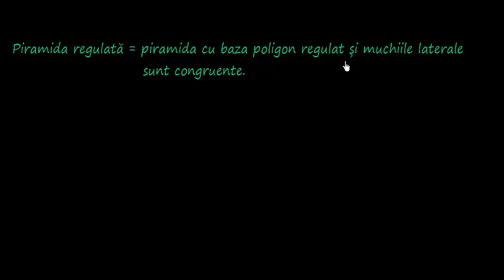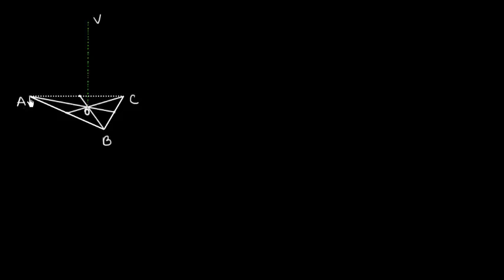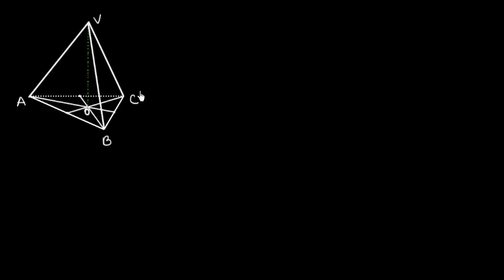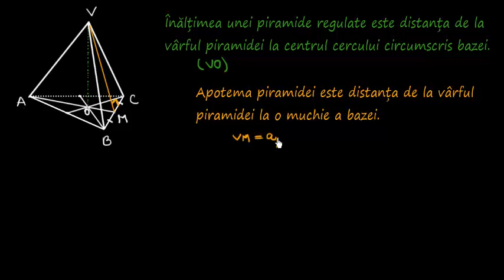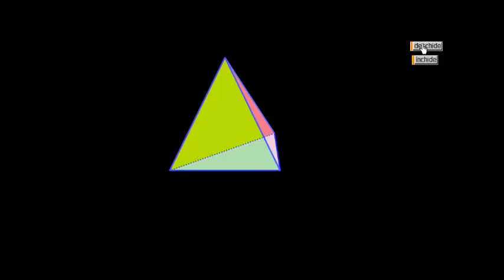Piramida triunghiulară regulată (descriere și desfășurare) | Lectii-Virtuale.ro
Piramida triunghiulară regulată (descriere și desfășurare)
Poligon regulat= poligon cu toate laturile și toate unghiurile congruente.
Piramidă regulată= piramidă cu baza poligon regulat și muchiile laterale congruente.
Piramidă triunghiulară regulată= piramida cu baza triunghi echilateral și muchiile laterale congruente.
VABC- piramidă triunghiulară regulată;
Muchiile bazei: AB=AC=BC
Muchiile laterale:VA=VB=VC
Baza piramidei este triunghiul echilateral ABC.
Fețele laterale sunt triunghiuri isoscele.
Punctul O este centrul cercului circumscris bazei.
Înălțimea unei piramide regulate este distanța de la vârful piramidei la centrul cercului circumscris bazei (în figura de mai sus, înălțimea piramidei este VO).
Apotema piramidei este înălțimea unei fețe laterale (distanța de la vârful piramidei la o muchie a bazei); în figura de mai sus, apotema este VM (VM este perpendiculară pe BC).
Important: triunghiul VBC este isoscel, prin urmare înălțimea VM este și mediană, deci punctul M este mijlocul segmentului [BC].
Apotema bazei este distanța de la centrul cercului circumscris bazei la o muchie a bazei; în figura de mai sus, AM este mediană în triunghiul echilateral ABC, deci AM este și înălțime; prin urmare, apotema bazei este OM. ...